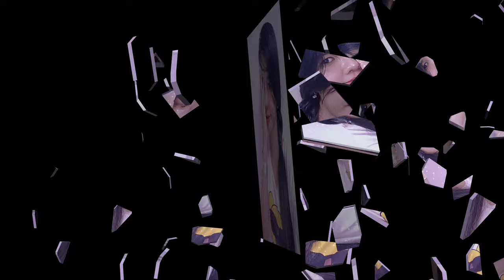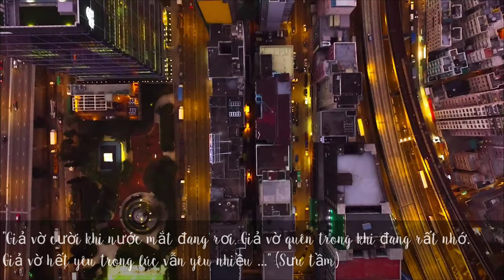Nhạc không lời trữ tình không lời - Thành phố sau lưng - Color Life TV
.o0o.
Video thành phố về đêm được tổng hợp từ các clip ngắn.
Video thành phố về đêm giới thiệu vẻ đẹp của một số thành phố lớn trên Thế giới.
Với ánh đèn đêm lung linh, huyền ảo làm say đắm lòng người.
Tạm quên đi sự náo nhiệt, vội vã, bận rộn. Chỉ còn sự thư giãn thoải mái trong tâm hồn.
LiLy hy vọng cả nhà có những phút thư giãn thoải mái.
.o0o.
The video uses short clips, pictures from the pixabay page and my pictures.
.o0o.
Nhạc nền: Thành phố sau lưng (Tác giả: Hàn Châu)
.o0o.
.o0o.